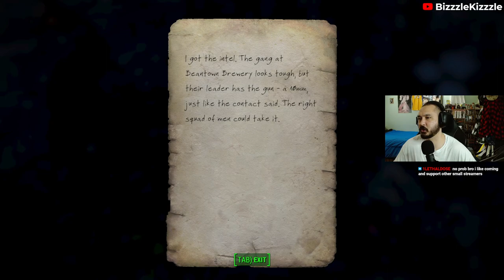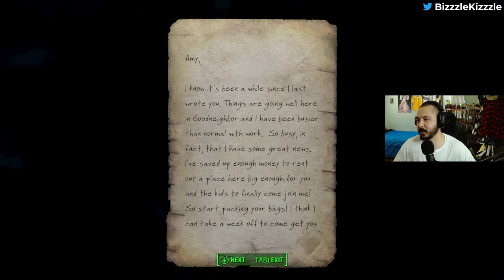Fallout 4 Stream - June 19, 2023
This is the VOD for my Twitch Stream from Jun. 19, 2023. It is filled with Fallout 4 Gameplay.